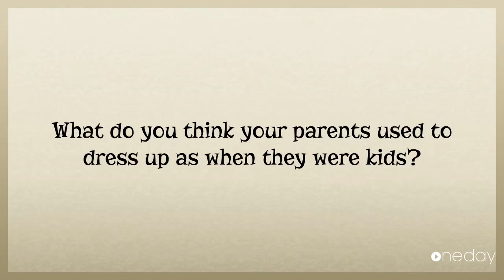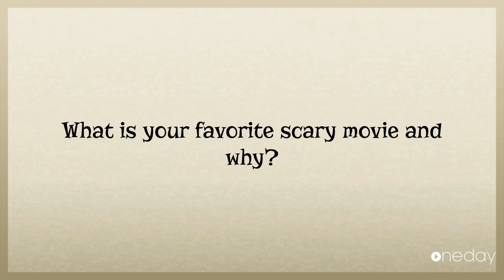Emma Kelly's OneDay Video: Halloween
Kellie's daughter made a OneDay Halloween video for her mother and she tells you her favorite parts of Halloween.